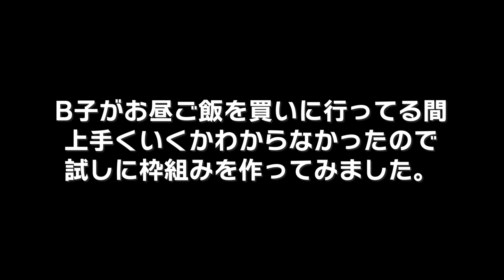[車中泊] レジアスエースのベッド制作始まりました！スライドレールを使った使い勝手重視の仕様です。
撮影の予定が上手く調整できずに
前回の動画から少し時間が開いてしまいました。

さて今回はレジアスエースのベッド制作編です。
B子とあ～じゃないこーじゃないと話し合いながら
作っています(笑)
最後までお付き合いよろしくお願い致します。

・今回購入したレールはこちら
アイワ スライドレール ベアリングタイプ 700mm 1本入り AP-1149C

■■ご挨拶■■

■■お知らせ■■

チャンネル名「かっぺのつがいの大工」

.カメラ.

.レンズ.

.ジンバル.

.マイク.